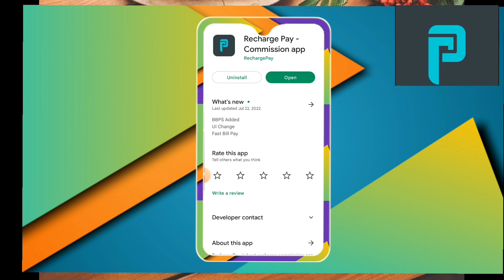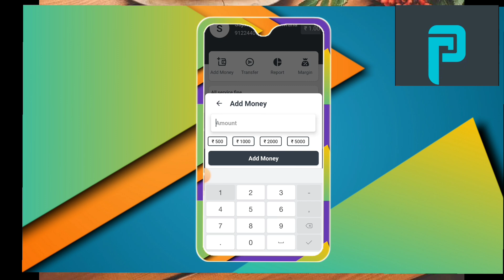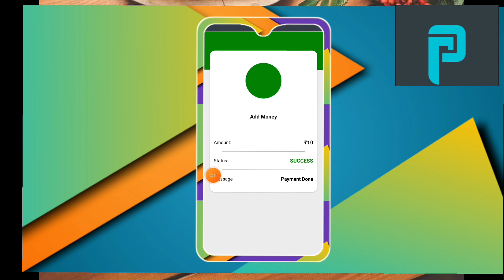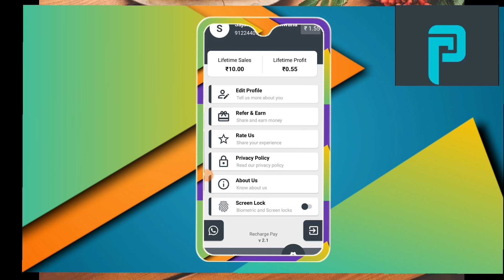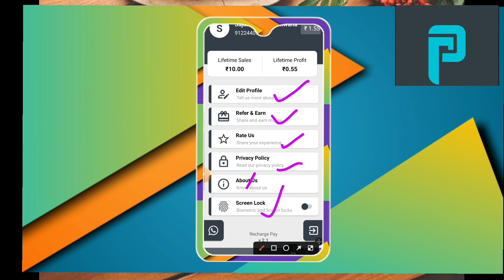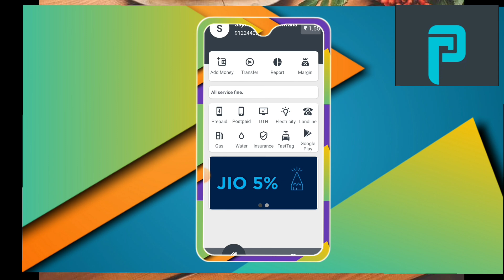Best Mobile Recharge Commission Apps 2025 💸Mobile Recharge Commission App | New Mobile Recharge App